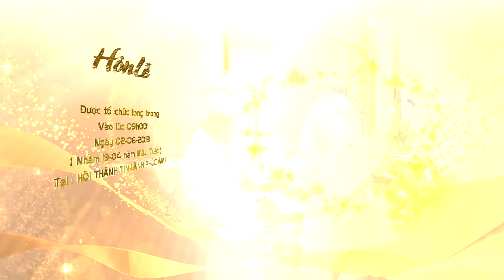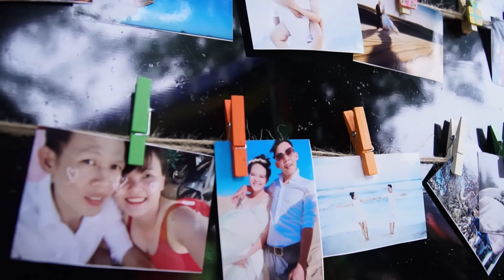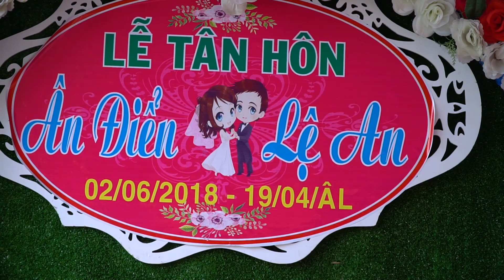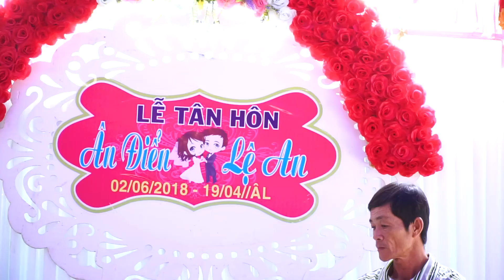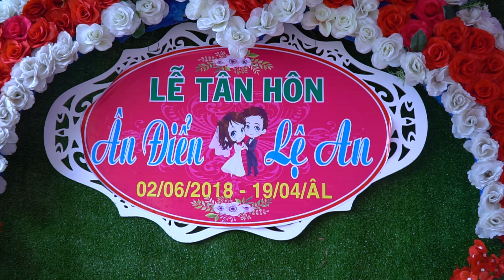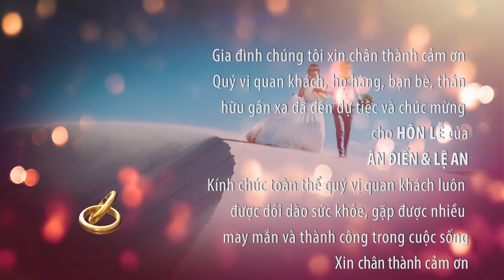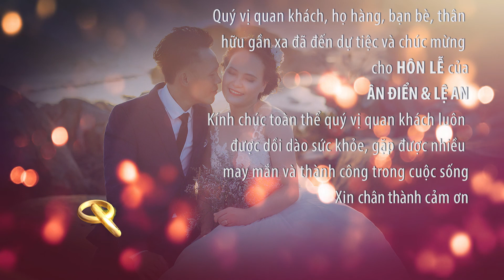Lễ Thành Hôn Ân Điển - An An 1/6/2018